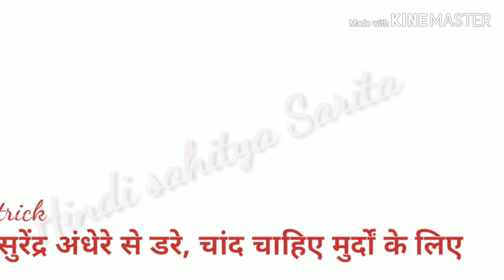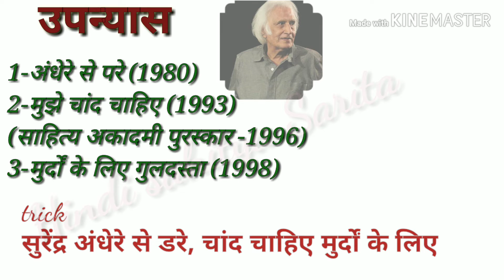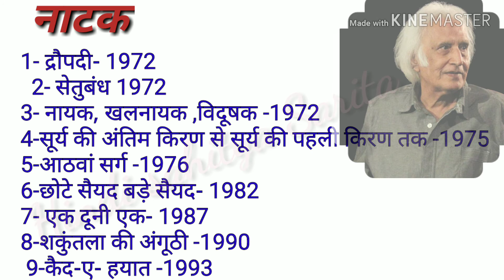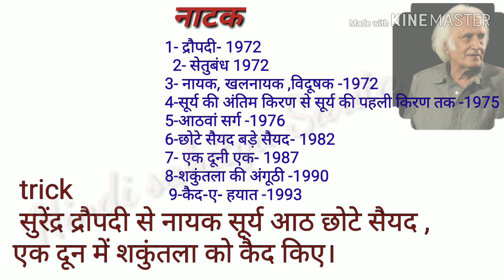सुरेंद्र वर्मा जी का संक्षिप्त परिचय एवं रचनाएं with trick surendra Verma#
नमस्कार दोस्तों ,
हिंदी साहित्य सरिता में आपका स्वागत है आज की वीडियो में हम लोग देखेंगेसुरेंद्र वर्मा जी की रचनाएं -कहानी ,उपन्यास एकांकी ,नाटक with trick#
by हिंदी साहित्य सरिता #